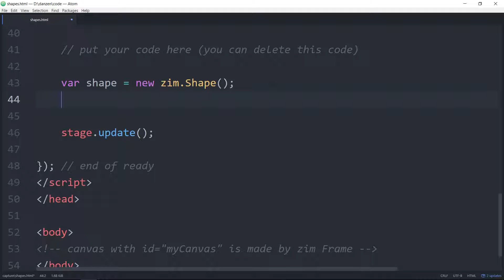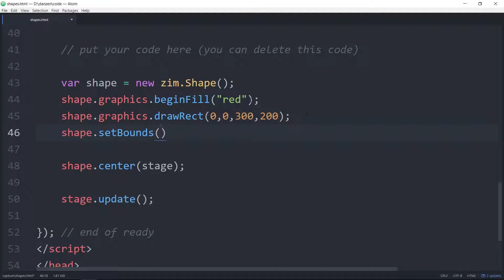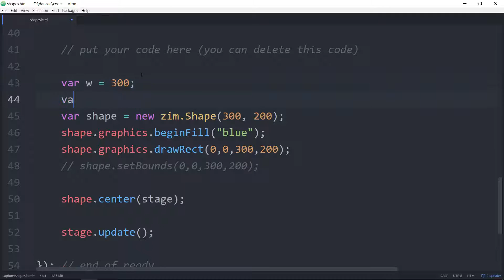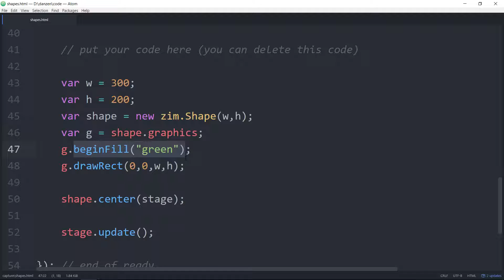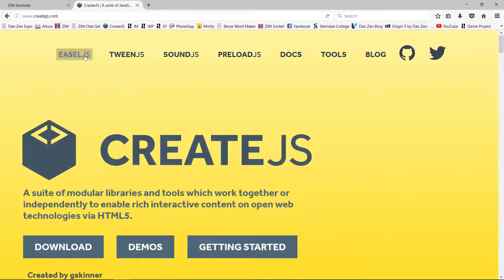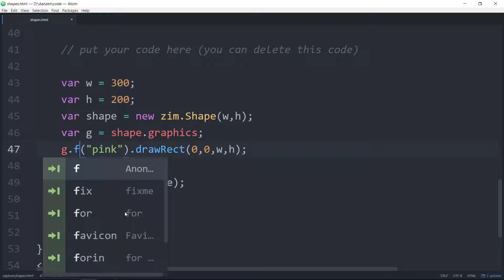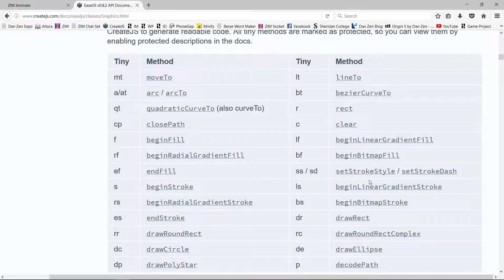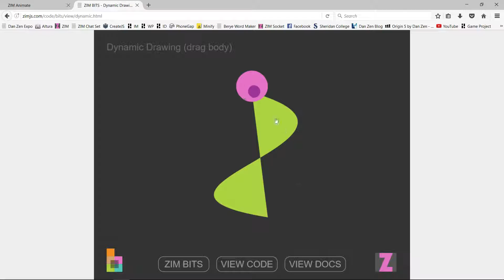ZIM Capture: 10. Custom Shapes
with straight-forward JavaScript Canvas tutorials and 64 examples of handy interactive media techniques honed over 20 years of coding by Inventor Dan Zen - Canadian New Media Awards Programmer and Educator of the Year. Check out the new Creative Coding Series